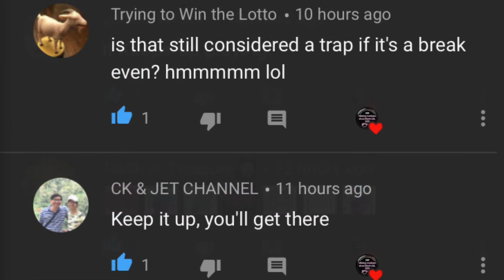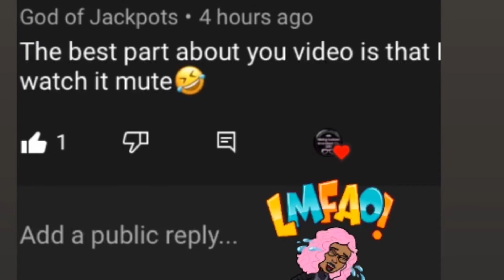Pop up Giveaway